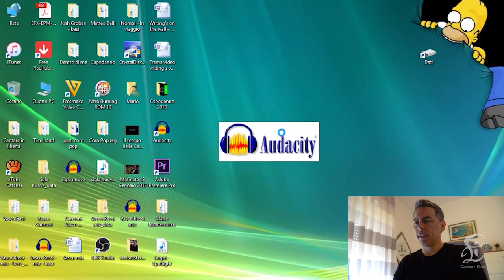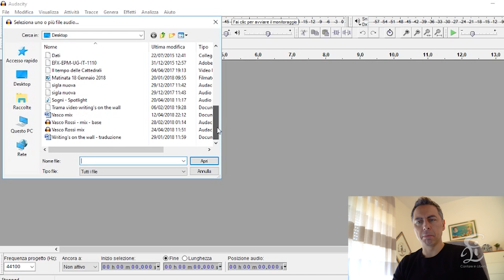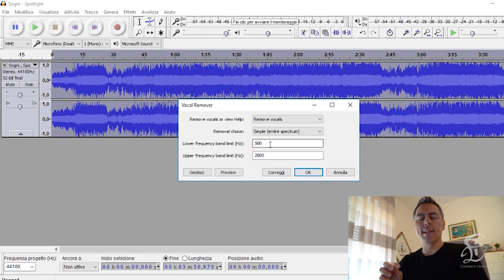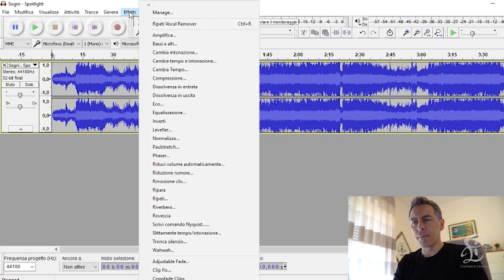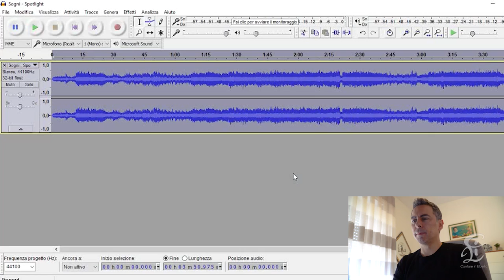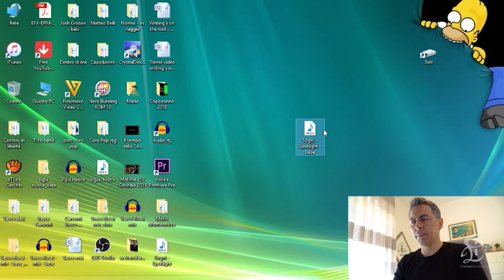VUOI IMPARARE A TOGLIERE LA VOCE DA UNA CANZONE? Crea la tua base per cantare. È facile con Audacity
Vi è già successo di cercare una base su internet e di non trovarla?
Oggi Vi mostro un sistema per poter togliere la voce dalle canzoni.
Ci sono molti programmi che riescono a togliere la voce da una canzone; io vi spiegherò come farlo con Audacity: un programma gratuito, scaricabile (Vi lascio il link in basso) e di semplice utilizzo.
Audacity, inoltre, ha tante altre funzioni di cui servirsi in caso vogliate lavorare su una traccia musicale: come sfumare una canzone, amplificarla, velocizzarla, toglierne il rumore di fondo e via discorrendo.
In questo video Vi mostrerò soltanto come togliere la voce da un brano cantato e come amplificare una traccia. Naturalmente Vi farò vedere come fare per salvare il progetto e/o salvare il lavoro sul pc.
N. B. Quando togliamo la voce da un brano la base subisce una variazione di frequenza e si rovina un po’; ed inoltre non sempre riusciremo ad eliminare la voce completamente, può succedere anche che il brano da noi scelto non ci permetta di farlo.
Vi consiglio infine di utilizzare la base ottenuta con Audacity solo per scopi didattici, per allenarsi o divertirsi a cantare una canzone a casa, perché la qualità non sarà delle migliori e, durante una serata musicale, risulterebbe di bassa qualità. Enjoy :)